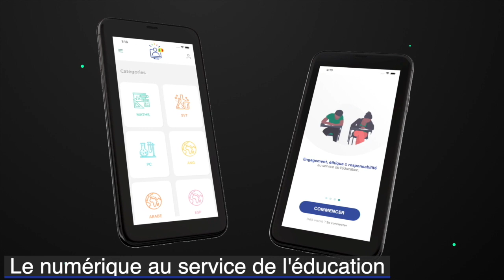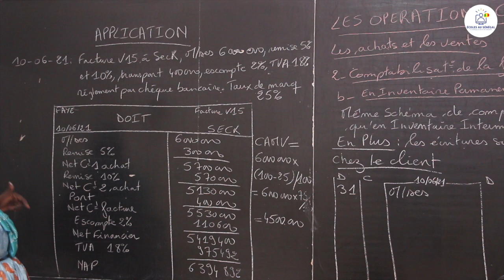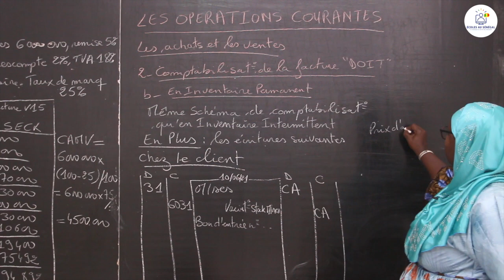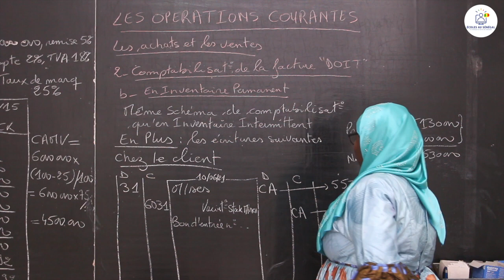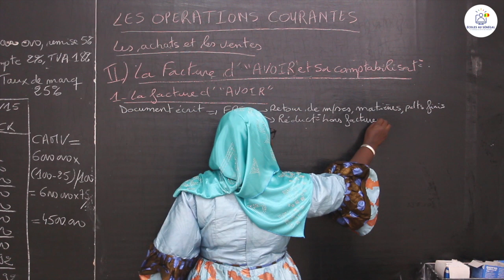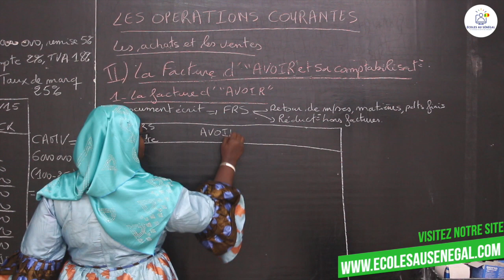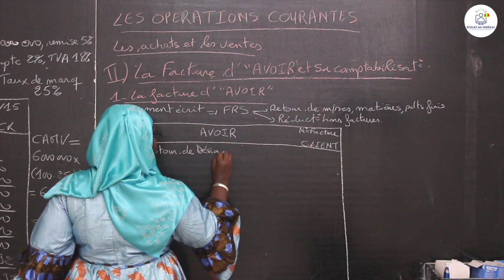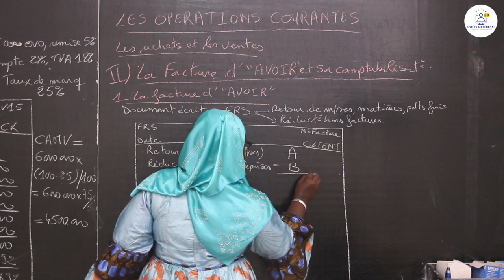Cours - Seconde STEG - Comptabilité : Les Achats et les Ventes / Suite 6 / Mme Diop